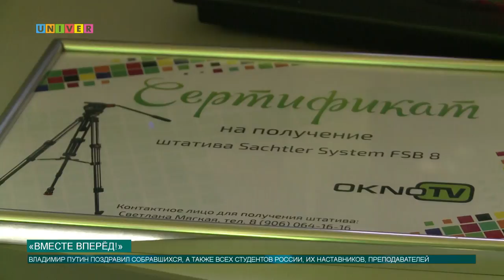"Вместе вперёд!"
Владимир Путин выступил на Всероссийском студенческом форуме "Вместе вперед!" в Казани. Среди участников форума из 38 регионов России было порядка 900 студентов Казанского федерального университета. В рамках форума студенческий телеканал КФУ UNIVER TV был отмечен как лучший студенческий телеканал России.